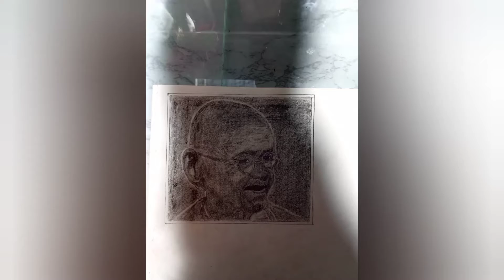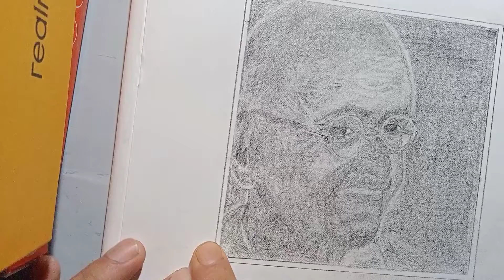Drawing Mahatma Gandhiji